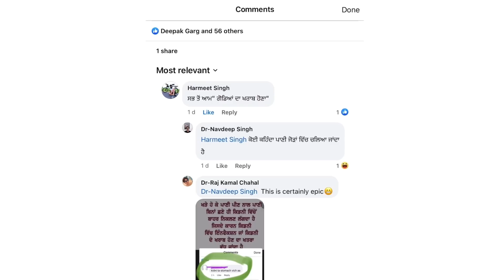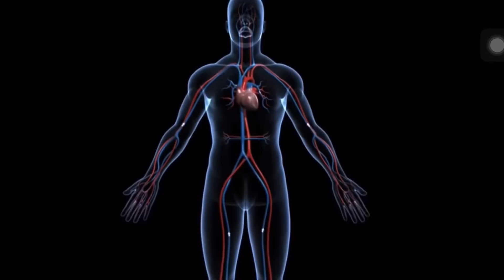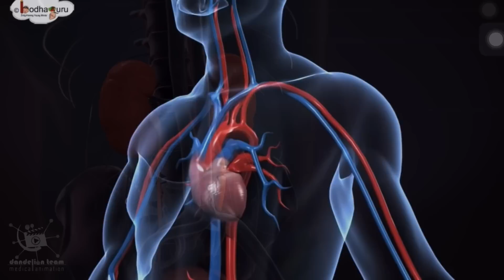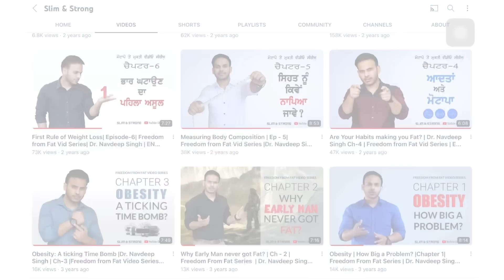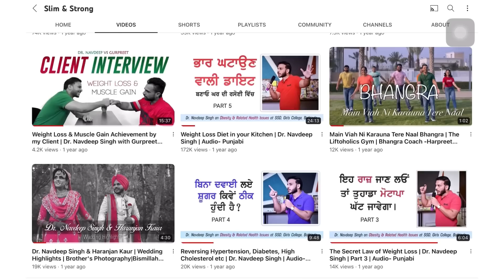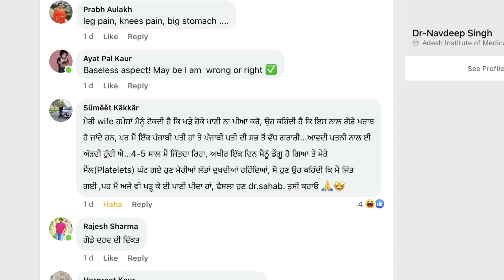How to Drink Water? Sitting or while Standing? Does it cause Weight Gain? Dr. Navdeep Singh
Myths related to drinking water explained by a Medical Doctor by Profession equipped with the most advanced knowledge about Nutrition & Exercise is here to guide you

Link for PDF - ਗੋਡੇ ਖਰਾਬ ਕਿਉਂ ਹੁੰਦੇ ਹਨ?

Contact Ravinder Ji ( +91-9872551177) to order Dr Navdeep Singh's books .
Punjabi book- ਮੋਟਾਪੇ ਤੋਂ ਮੁਕਤੀ
Hindi book-  डाइट का डॉक्टर